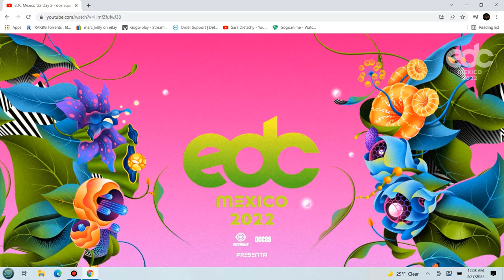Madds Live @ EDC Mexico 2022